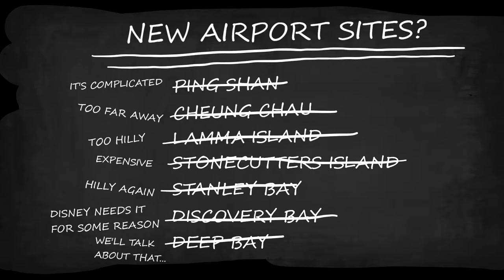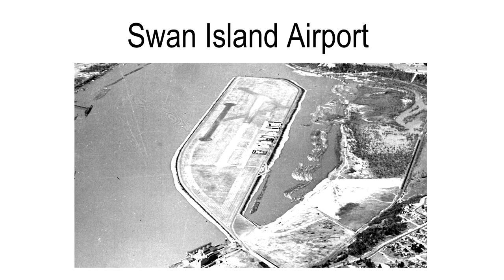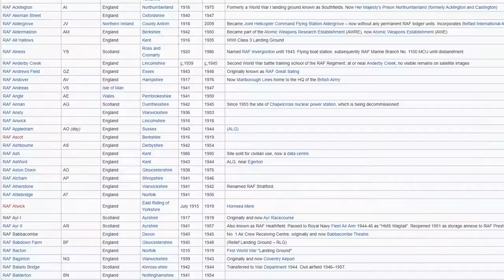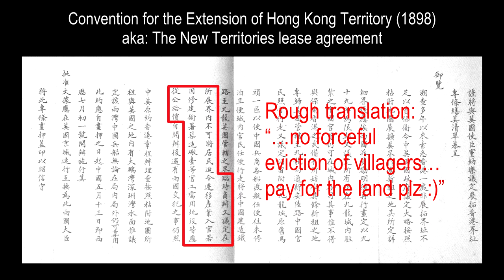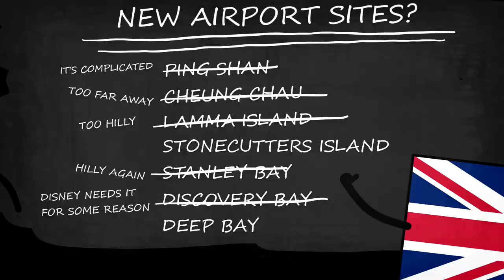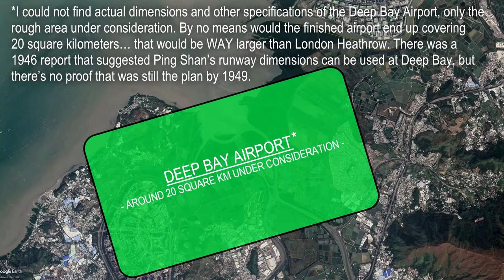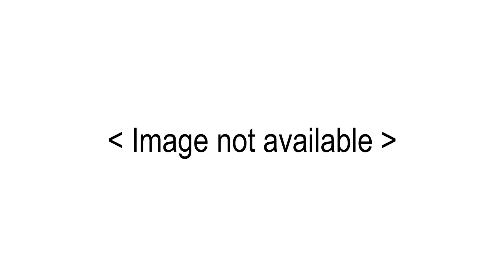Kai Tak's Original Successors - Ping Shan and Deep Bay Airport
If you guys have any more info about the two projects let me know. I would be happy to make an update.

              Scott Buckley - Machina